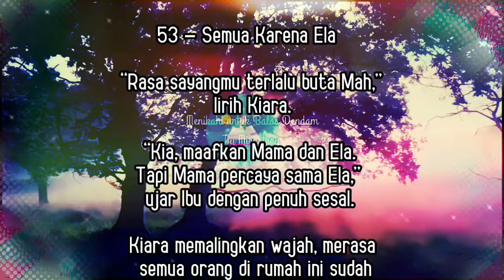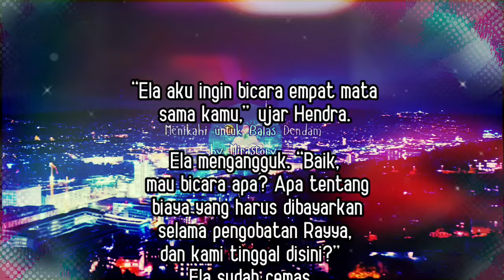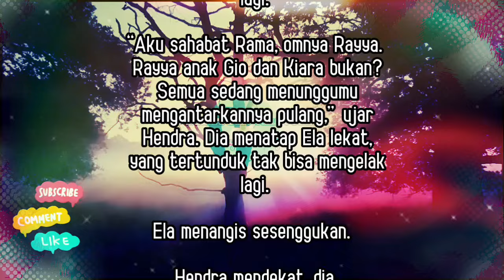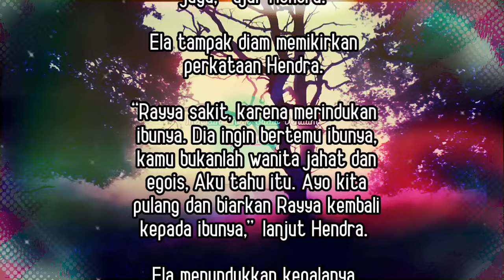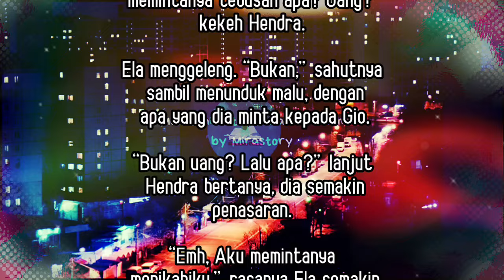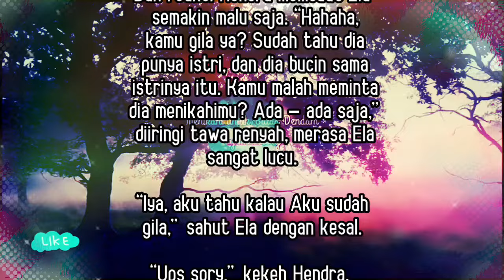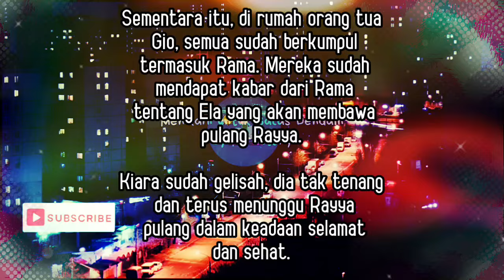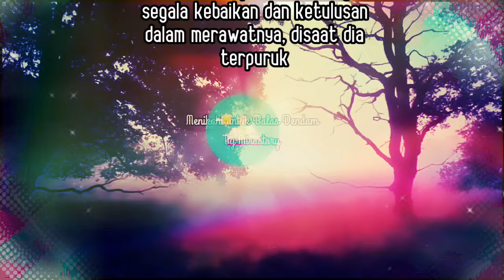Semua Karena Ela | Menikahi untuk Balas Dendam Bab 53 | Novel Romantis Terbaru | Mirastory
Judul : Menikahi untuk Balas Dendam
Bab 53 : Semua karena Ela
Karya : Mirastory
Terbit : Dreame, Innovel, YouTube Mommira Chanel

- Playlist Menikahi untuk Balas Dendam 👇🏻

- Atau baca di 👇🏻

Novel romantis terbaru karya author mirastory, rencananya akan terbit juga di Dreame dan Innovel

Sebuah novel online, genre Romance karya author mirastory.

Novel online karya mirastory bisa ditemukan juga di 👇

Joylada
Kbm
Wattpad
Noveltoon
Dreame
Innovel
Karyakarsa
YouTube Mirastory Chanel
YouTube Mirastory Chanel

tagg;

novel,novelromantis,novelmirastory,novelaudio,cerbung,cerbungromantis,novelonline,Audiobook,

Terimakasih

Salam